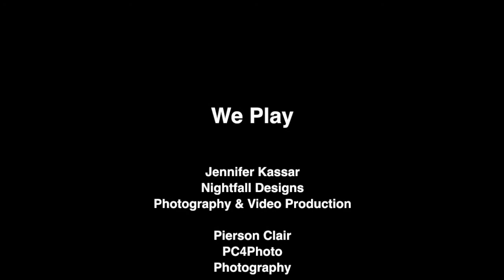USC Trojans - We Play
An Apple Motion project on USC Trojans Football.